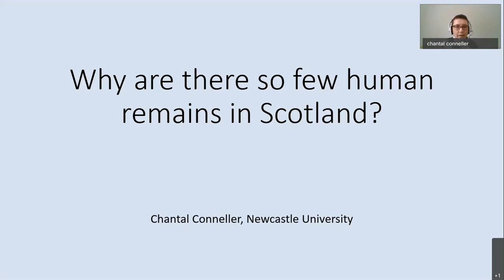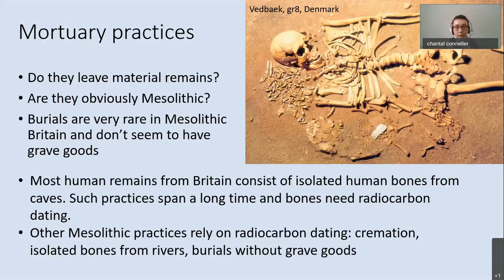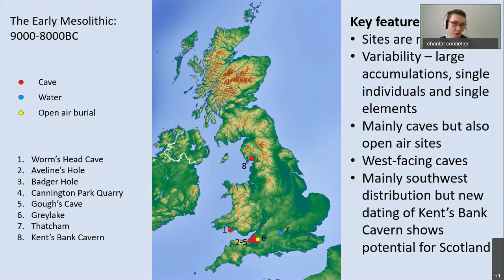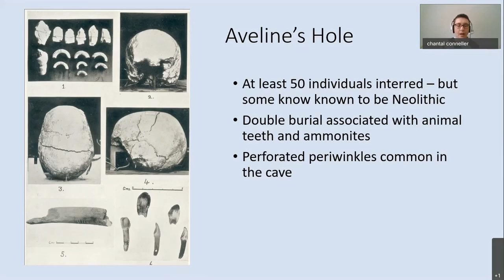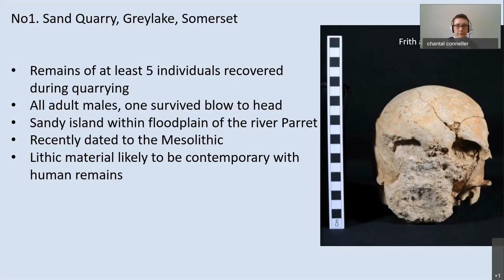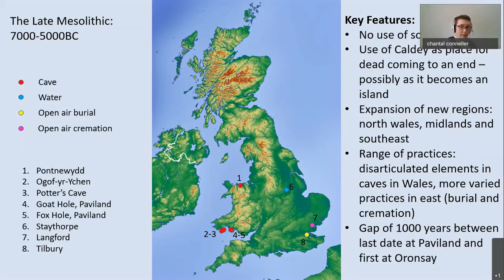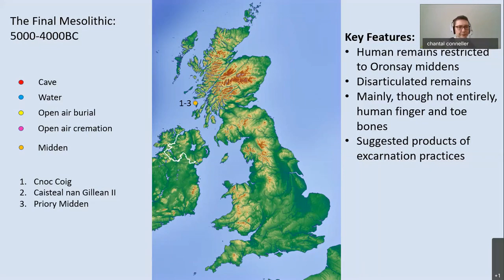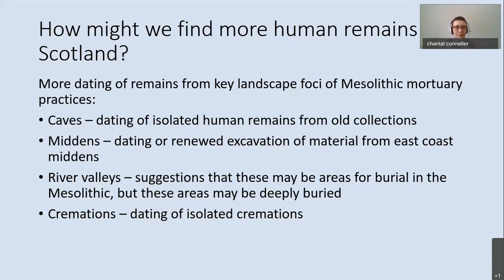Why are there so few Mesolithic human remains in Scotland? Chantal Conneller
I talked to Chantal Conneller and asked her 'Why are there so few Mesolithic human remains in Scotland?' This is her reply! Here she details Mesolithic burial remains, why there are so few in certain areas of the country (eg Scotland) and discusses where we might start to look for them.  Chantal is a lecturer in the Upper Palaeolithic and Mesolithic archaeology at Newcastle University. Her background is as a lithics specialist, but she is also interested in a range of other themes, particularly materials, human-animal relations, death and art. She has co-directed excavations at Star Carr, Rookery Farm final Palaeolithic site and various Upper Palaeolithic and Mesolithic sites on Jersey.